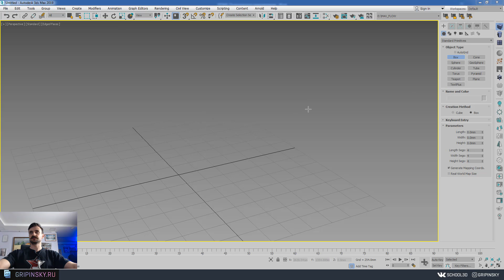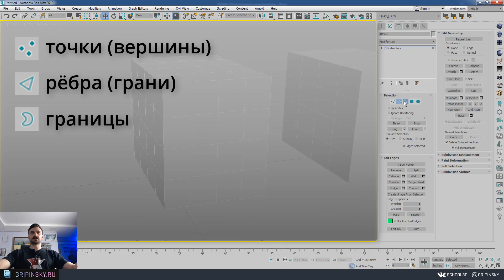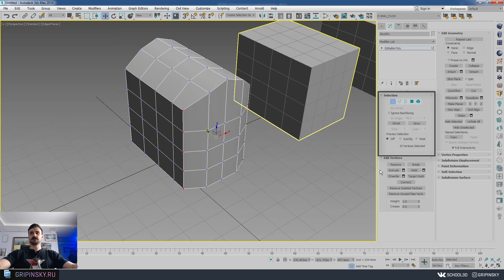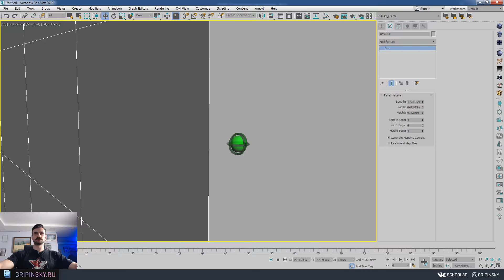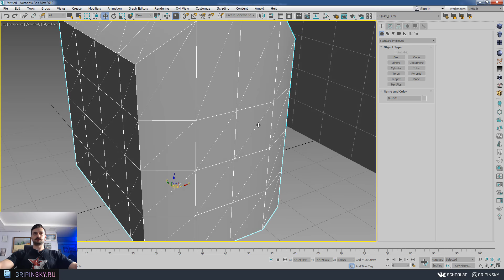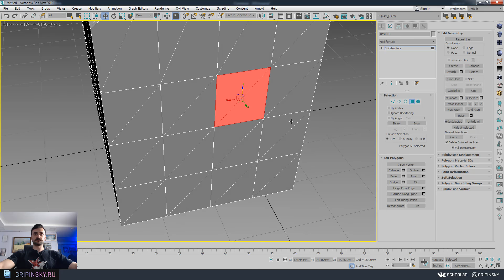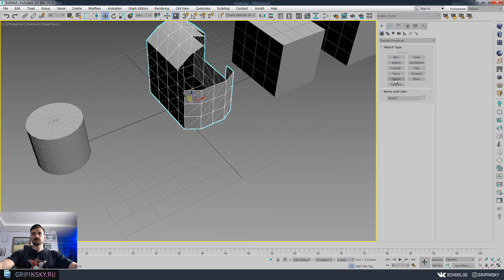Урок 3d max 2.01| Edit Poly. Введение в 3d моделирование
3Dравствуйте, друзья! Я решил максимально подробно разобрать тему полигонального моделирования в 3d max и сделал абсолютно новый пошаговый курс, доступный всем. С этого урока должно начинаться 3d моделирование. Девиз остается неизменным: «Просто и понятно!».  Каждые 2 дня буду выкладывать 3ds max урок по editable poly. Это самое начало.
Стараюсь делать качественный материал. Надеюсь, вам понравятся 3ds max уроки.